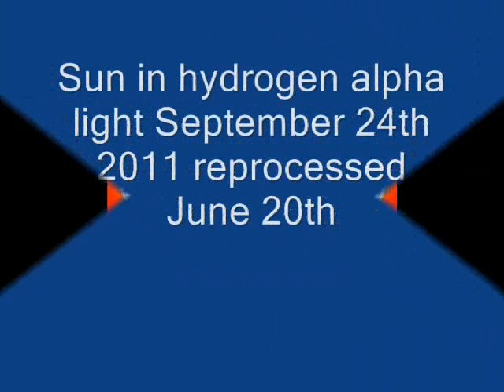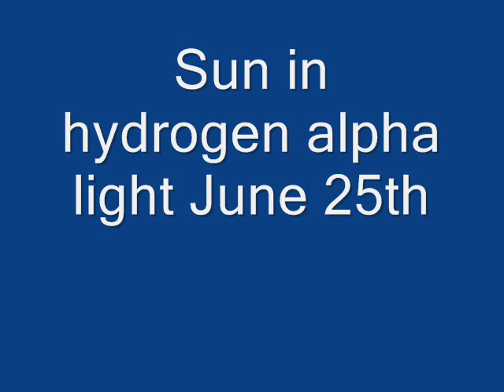Philip Pugh's June 2013 astronomy photos with The Chain by Fleetwood Mac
Not a great month weather-wise but a few interesting solar and lunar shots, one of Venus and some improving constellation shots